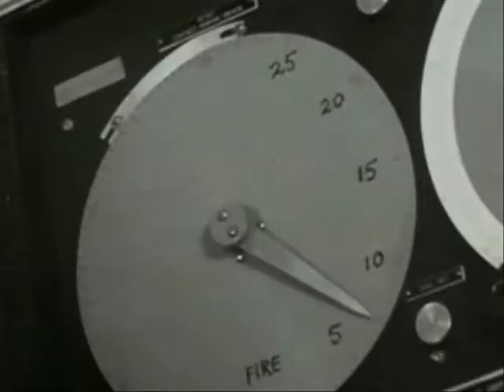Blasphemous Necrorapist - Inspector Gadget sells crack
Blasphemous Necrorapist - Inspector Gadget sells cracks to kids Music Video